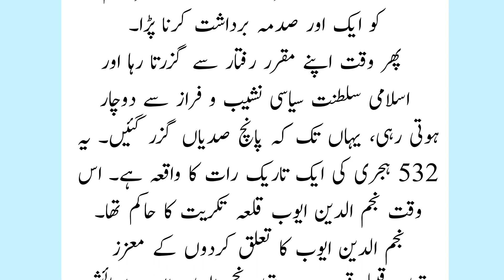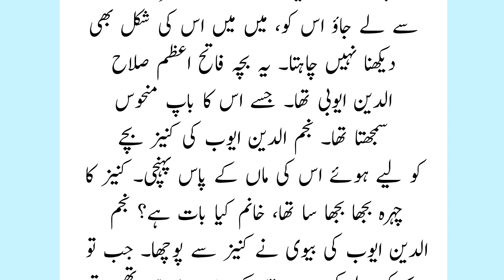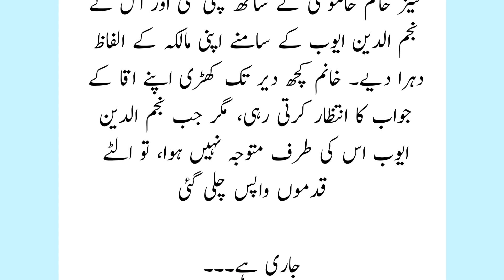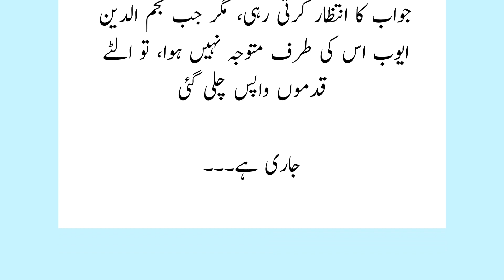History of Sultan Salahuddin Ayubi Ep 02|Great Warrior | A.S Stories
Assalam O Alikum, Welcome to the "A.S Stories" YouTube Channel.  You may find stories on every topic here. Here we are presenting 'History of Sultan Salahuddin Ayubi Ep 02|Great Warrior | A.S Stories', Urdu Stories, scrolling down stories, urdu hindi kahaniyan, sabaqamoz kahaniyan, motivational stories.

My Audience Searches:
History of Sultan Salahuddin Ayubi Ep 02
Great Warrior
A.S Stories
Salahuddin Ayyubi movie hindi
Dekho suno jano world war 1
Dekho suno jano episode 1
Wo kon tha episode 1
Dekho aur jano
Salahuddin ayyubi history in hindi
Dekho suno jano salahudi ayyubi
Salahuddin ayyubi vs Baldwin
Dekho suno jano Mughal empire
Salahuddin ayubi ki kahani
Salahuddin ayubi ki history
Salahuddin ayubi ki jung
Salahuddin ayubi ki movie
Salahuddin ayubi ki film
Salahuddin ayubi ki qabar
Salahuddin ayubi ki dastan
Salahuddin ayubi ki qabar kahan hai
Salahuddin ayubi ki story
Salahuddin ayubi ki tarikh
Salahuddin ayubi ki
Salahuddin ayubi kingdom of heaven
Salahuddin ayubi ki talwar
Salahuddin ayubi ki video
Salahuddin ayyubi ka waqia
Salahuddin ayyubi ki mazar
Salahuddin ayyubi ka drama
Salahuddin ayyubi kaun the
Salahuddin ayyubi ka mazar
Salahuddin ayyubi ka vakya
Salahuddin ayyubi kaun tha
Salahuddin ayyubi ka kissa
Salahuddin ayyubi ka waqia tariq jameel
Salahuddin ayyubi ka
Salahuddin ayyubi ka bayan
Salahuddin ayyubi kahini
Salahuddin ayyubi ka mahal
Salahuddin ayyubi ajmal raza qadri
Salahuddin ayyubi attitude
Salahuddin ayubi attitude
Salahuddin ayyubi all episodes urdu
Salahuddin ayubi allama khadim Hussain Rizvi
Salahuddin ayubi and Richard
Salahuddin ayubi audio
Salahuddin ayyubi animated movie
Salahuddin ayyubi all episodes
Salahuddin ayyubi ali mirza
Salahuddin ayyubi actor
Salahuddin ayubi and ertugrul ghazi
Salahuddin ayubi attitude shorts
Sultan Salahuddin Ayyubi Episode 1 Urdu
Sultan salahuddin ayyubi ka zabardast waqiya
Who was salauddin ayyubi
Ertugrul Gazi Aur Salahuddin Ayyobi Ka Gose Paak Se Kiya Rishta Tha Salman Azhari
Sultan Salahuddin Ayyubi Episode 1 in Urdu
 Kingdom Of Heaven Full HD
Power of Salahuddin
Payitaht Sultan Abdulhamid
DASTAN - E - SALAHUDDIN
History of Crusades and Salahuddin Ayyubi - Episode 09
Khalid ibn al-Walid EP 01
Conquest of Constantinople by Sultan Mehmed
Tariq Bin Ziyad RA
Salahuddin Ayyubi Episode 01
History of Sultan Salahuddin Ayubi Last Episode
Khalid Ibne Waleed R.Z ka Waqia
𝐒𝐮𝐥𝐭𝐚𝐧 𝐒𝐚𝐥𝐚𝐡𝐮𝐝𝐝𝐢𝐧 𝐀𝐲𝐲𝐮𝐛𝐢
1 Din Me 70,000 Musalmaan Shaheed Huye
Misar ke Tajiron ka Sultan Salahuddin Ayubi par Chori ka ilzam
The power of sultan salauddin ayyubi
Very Sad Story of Sultan Salahuddin Ayyubi and a Woman
Mehmed The Conqueror Episode 01 - Urdu Dubbed
story salahuddin ayyubi
Battle Of Empire Fetih 1453 HD
Aik Badkar Twaief Larki aur Sultan Salahuddin Ayyubi ki Wisdom Story
Salahuddin ayyubi ne 4 lakh fouj ka muqabla tanha kaise kiya
Muhammad Bin Mursal With Cousin Last Video Before Death
A Moral Story of Sultan Salahuddin Ayyubi and Yahoodi Aalim
A Strange Question to Sultan Salah al-Din Ayyubi from Jewish Scholars and an Old Woman
The story of Sultan Saladin Ayyubi and the cobbler
The secret of a mysterious fortress in front of Sultan Saladin Ayyubi
Story of Sultan Salahuddin Ayyubi and Tajir Buzurg Ki
Real History of Sultan Salahuddin Ayyubi
he is not our hero
Top 10 Islamic Historical Movies that you must watch in urdu hindi
Sultan Muhammad Fateh Episode 1 Urdu
Ertugrul Ghazi or Osman Ghazi ka tarikhi waqiya
bed time stories
Tasawwuf
rohil voice
rohil voice channel
motivational
ikhlaqi stories
voice center plus
urdu corner
study motivation
kahani urdu
kahani urdu fairy tales
kahani urdu cartoon
kahani urdu ki
kahani urdu new
kahani urdu kahaniyan
kahani urdu wali
kahani urdu drama
urdu kahaniyan bhejeu
urdu kahaniyan acchi acchi
Islamic kahaniyan bacchon ki
Islamic qissay
Islamic qissa Pashto
Islamic qiss
Islamic qisse waqiat
Islamic kissa kahani
Islamic kissa bayan
Islamic kissa in hindi
Islamic kissa video
Islamic vakya video
Islamic vakya arth
Islamic vakya shorts

History of Sultan Sultan Salahuddin Ayubi Ep 01
Great Warrior